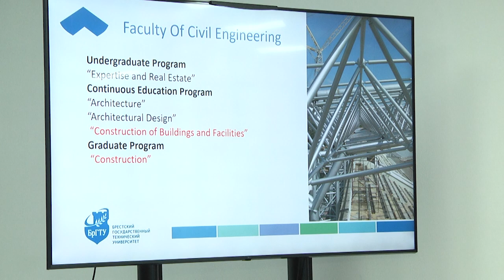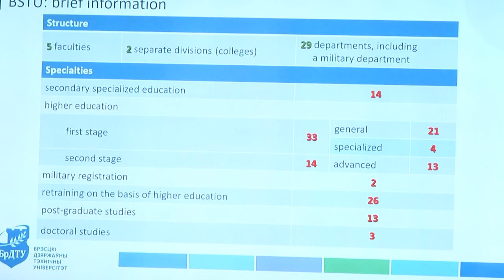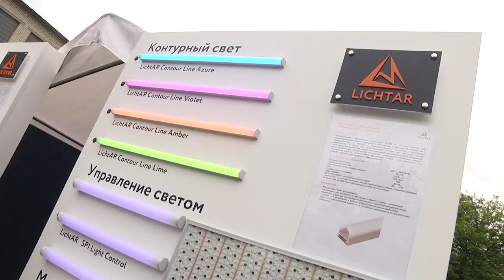2023-05-16 г. Брест. Визит в г.Бресте делегации из Республики Зимбабве. Новости на Буг-ТВ.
В Беларуси с официальным визитом находится  делегация учреждений образования и организаций Республики Зимбабве во главе с Министром высшего и среднего специального образования, инноваций, науки и технологического развития   Амоном Мурвирой. Накануне многочисленная делегация посетила город Брест. Его высшие и средние специальные учреждения. В рамках визита был подписан договор о сотрудничестве между Брестским государственным техническим университетом и учреждениями образования Республики Зимбабве.